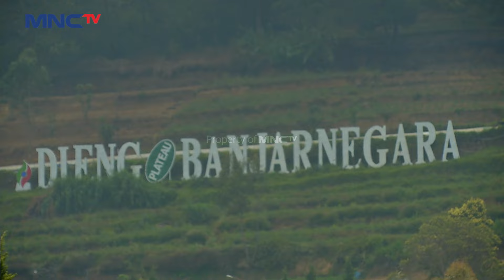LANDAK JAWA! Seekor Hewan Pengerat Yang Berbeda Dengan Pengerat Lainnya | JEJAK RIMBA (1/2)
Seekor Landak jawa adalah hewan pengerat yang berbeda seperti dengan hewan pengerat pada umumnya, karna memiliki sebuah bulu yang begitu tajam.

Program tentang kehidupan fauna dan flora.